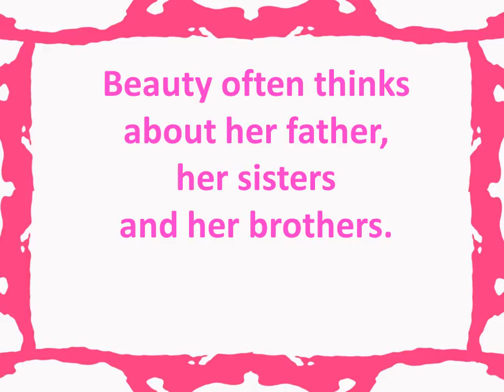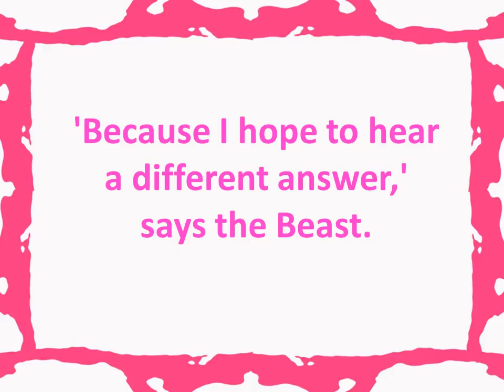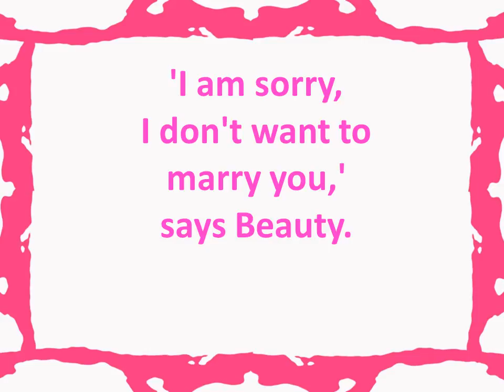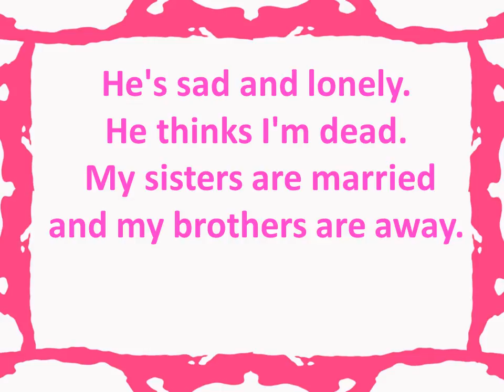Learn English Through Story: Beauty and the beast Chapter 5 / Belajar Cerita dalam Bahasa Inggris